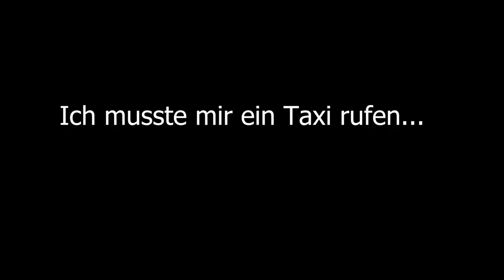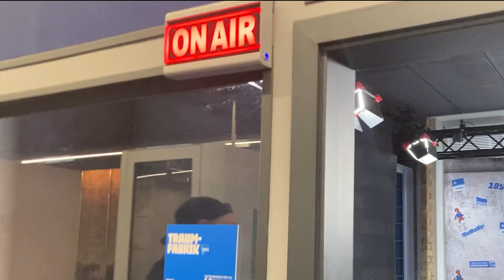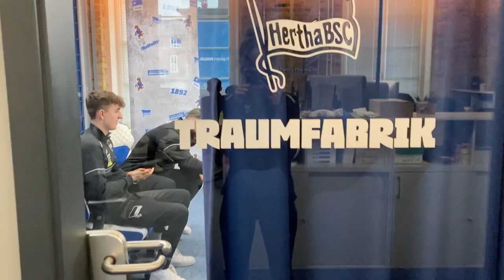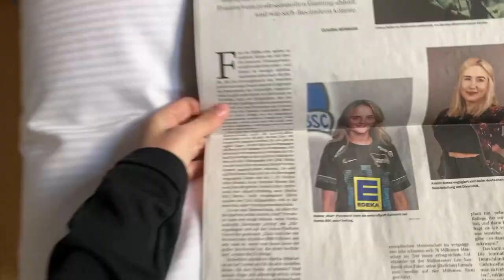MEIN ERSTER VLOG | MIT JOVETIC, CIHAN, DERBY im Olympiastadion💙🤍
hey freunde
hoffe mein vlog hat euch gefallen und wenn nicht dann halt nicht!
leider durfte ich keine spielaufnahmen vom berlin-derby zeigen, aber ich hab das spiel bisschen mit kommentiert

lg ignoriert meine lostheit, danke
gruß eure mari ohne e